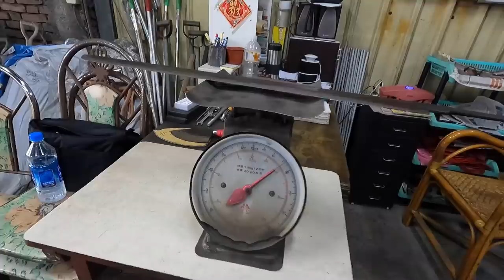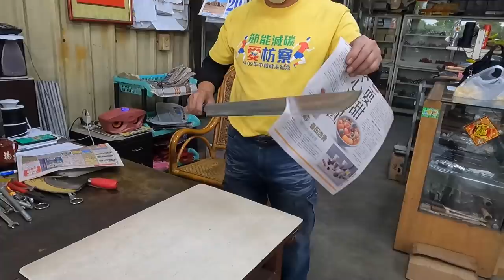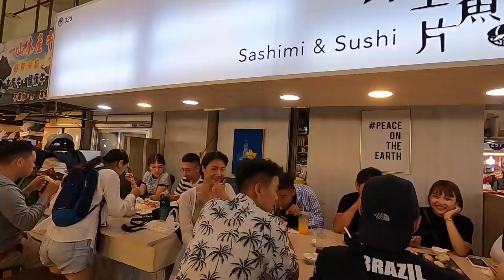Sharpest Knife! / Handmade smithing of Taiwanese Super long bluefin tuna knife